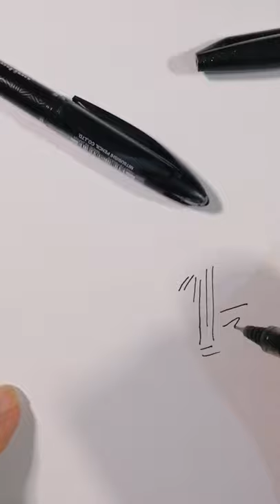Des alternatives aux stylos à encre.